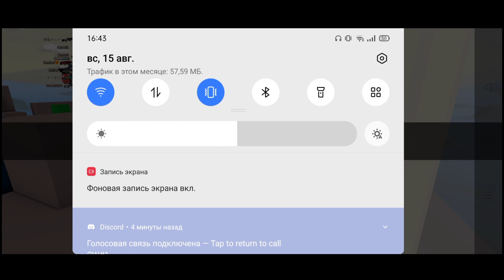Milk Choco 💪Spa©e Clan CW montage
Space Clan CW  + 30Lp :)